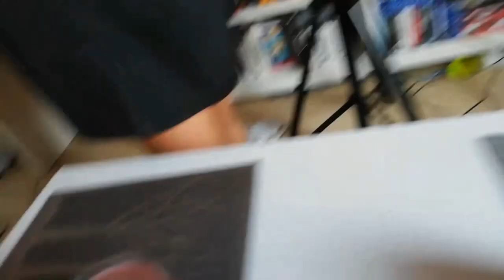Mezclando ingredientes para BATIDOS RANDOM (uno sale asqueroso)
¡Muy buenas a todos! Hoy os traemos un vídeo en el que hacemos batidos con ingredientes elegidos por una ruleta. Uno de ellos ha resultado estar asqueroso, pero para averiguar cuál deberas darle al play; y si te gusta no olvides darle a like, comentar lo que quieras y suscribirte al canal.